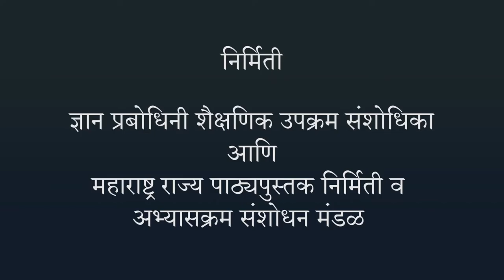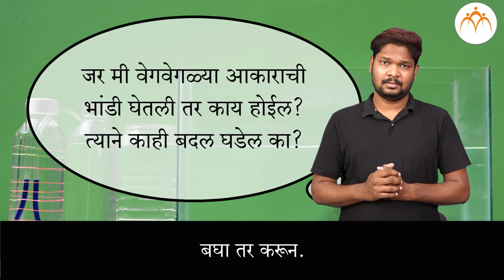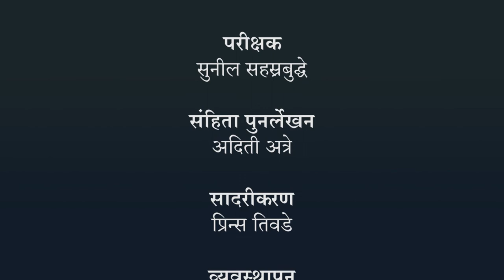बल व दाब - द्रवांमधील दाब | ८ वी विज्ञान | भारतीय सांकेतिक भाषेनुसार अध्ययन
बल व दाब - द्रवांमधील दाब, ८ वी विज्ञान, ISL Marathi language learning content, Class 8, Jnana Prabodhini, Maharashtra Board,